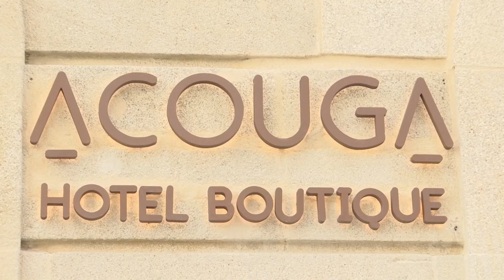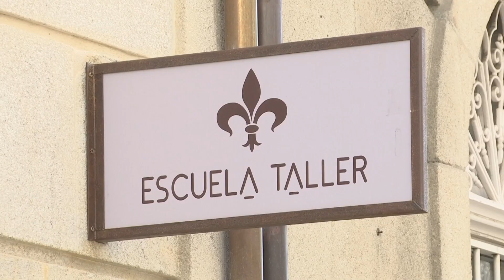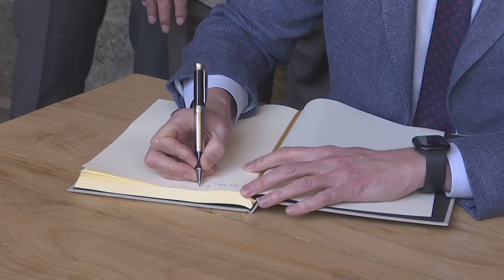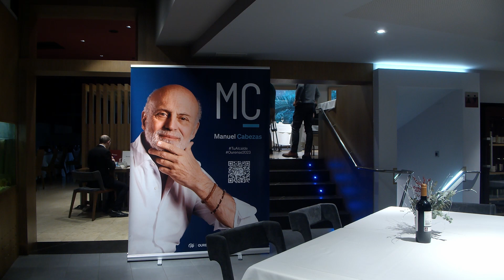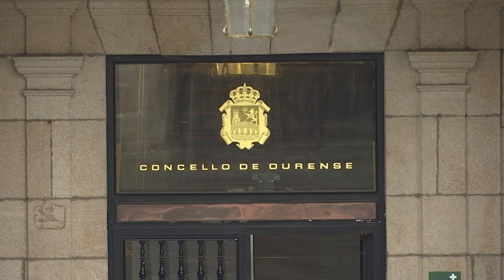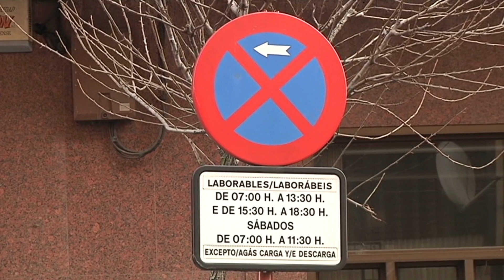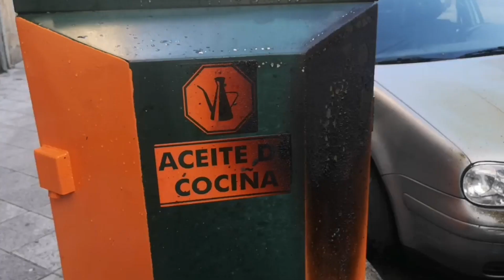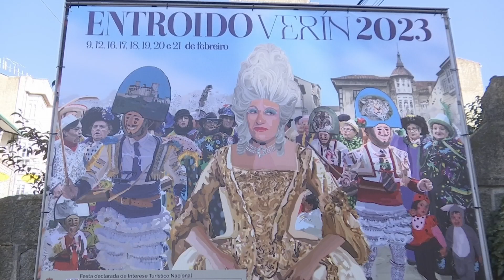Noticias Ourense 01 03 23